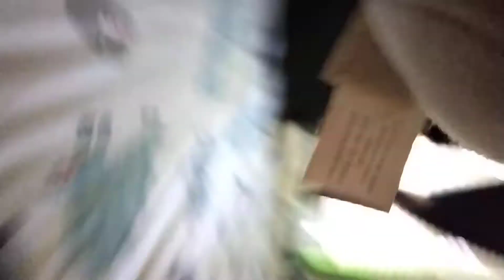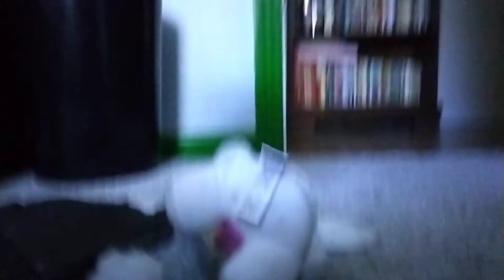fredbear's and toy foxy video